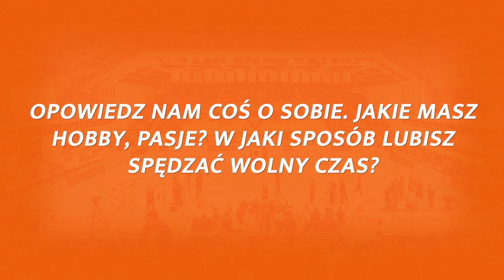Stephen Boyer dołącza do Jastrzębskiego Węgla!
Jest nam miło poinformować, że nowym atakującym naszego Klubu został 25-letni reprezentant Francji Stephen Boyer. Umowa z francuskim zawodnikiem będzie obowiązywać przez najbliższe dwa sezony.